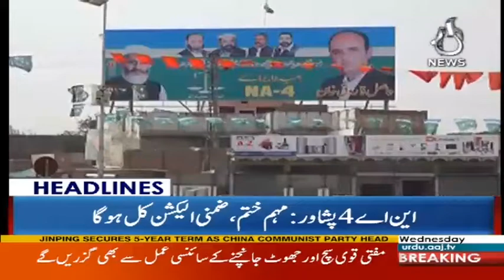America Afghanistan Mai Ratt Qaim Kary - Headlines - 25 October 2017 | Aaj News